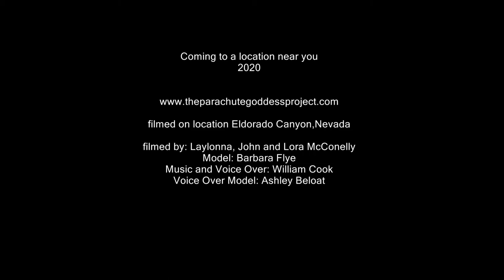The Parachute Goddess Project: End Tour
The Journey of the parachute goddess project has been one filled with adventures, locations, beautiful humans and bonds created with the females I have the honor to capture but with everyone involved in making it happen. I am truly honored to close the chapter of Book 1 tour with the human who started it simply by flying to CA and gifting me the first parachute, for helping me guild as many sisters through the  the experience of the parachute goddess project.  Book 2 will launch January 20th 2021..